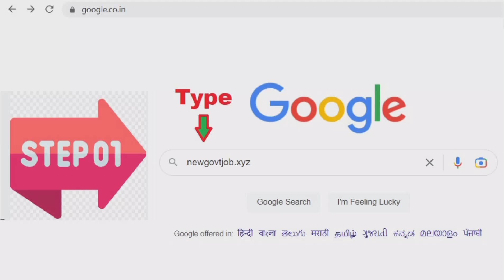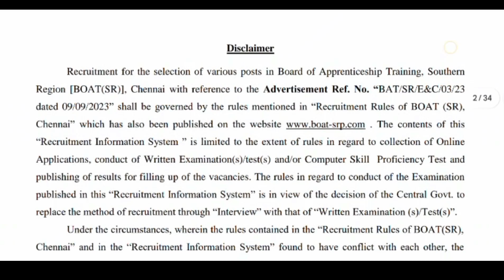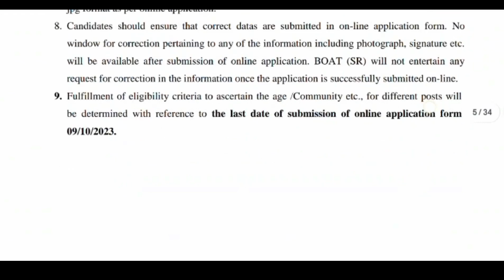🔥*தமிழக பொதுப்பணித்துறை தொழிற் பழகுநர் வேலைவாய்ப்பு 2023*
Full Details | Application Form👇🏻

🔥  Breaking News 🔥

✅காலியிடங்கள்:  UDC &Driver Posts
✅கல்வி தகுதி: 5th
✅பணியிடம்: தமிழ்நாடு*
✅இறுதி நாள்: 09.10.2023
✅*அனைத்து மாவட்டத்தினரும் விண்ணப்பிக்கலாம்*

👍*முடிந்தவரை உங்கள் வேலை தேடும் நபருக்கு பகிருங்கள்*.